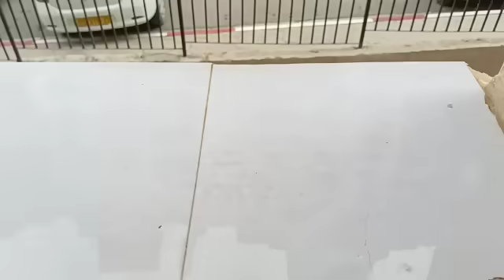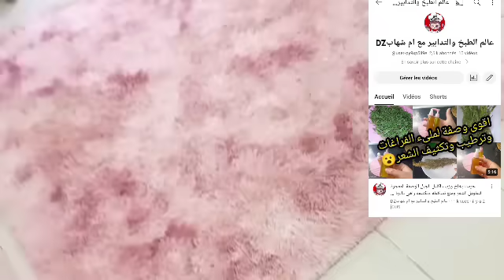اليوم جيت نشاوركم كامل😢 وش تنصحوني ندير✅ روتين كلوا افادة💪دخلنا فالرسمي قربوا الامتحانات وبدا الضغط